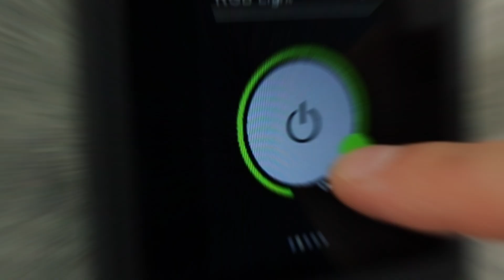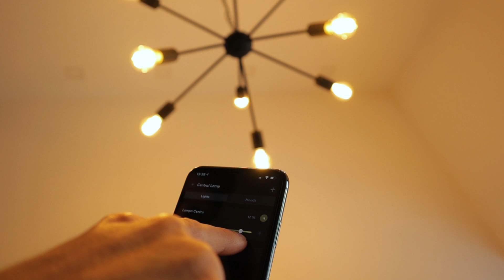De ce recomandam iluminatul dimabil - SMART HOME SYSTEMS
In acest video dorim sa va prezentam beneficiile pe care le aduce iluminatul dimabil, toate avantajele pe care le are, dar si modalitatile prin care va poate face viata mai usoara. Datorita evolutiei tehnologiei, instalatiile electrice conventionale sunt treptat inlocuite de sisteme interconectate capabile sa analizeze diferiti parametri ai unei cladiri si sa decida realizarea unor actiuni, atat intr-un mod automat cat si controlate de catre locatar. De asemenea, dispozitivele din jurul nostru devin tot mai inteligente, iar aspectul in ceea ce priveste confortul dintr-o locuinta devine din ce în ce mai important.

Daca doriti sa aflati mai multe despre sistemele de tip smart home va asteptam pe: